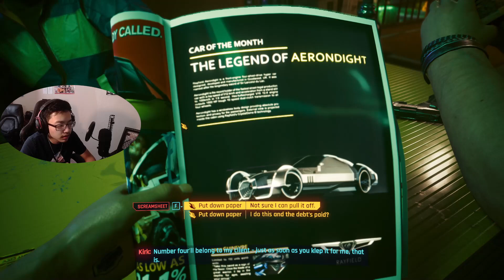Cyberpunk 2077 Let's Play Part 1 - Let's Get Started